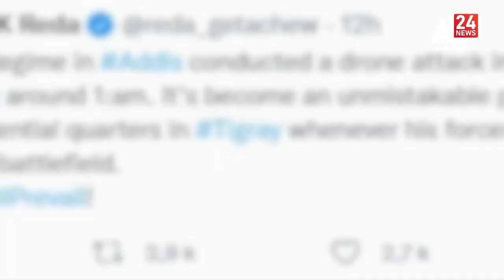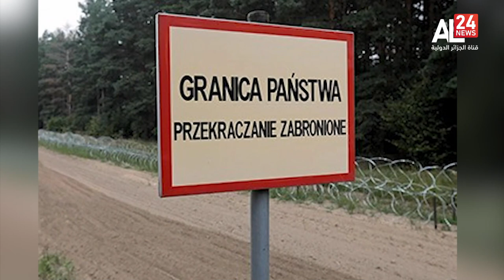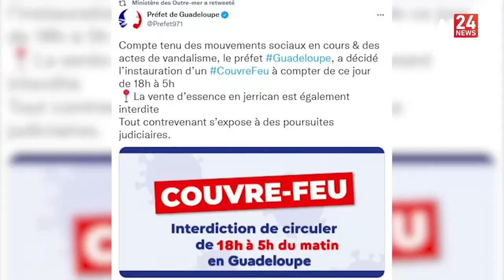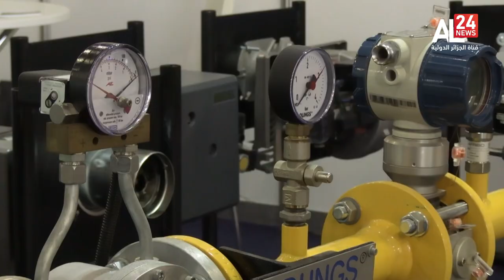English news bulletin 2PM 21/11/2021